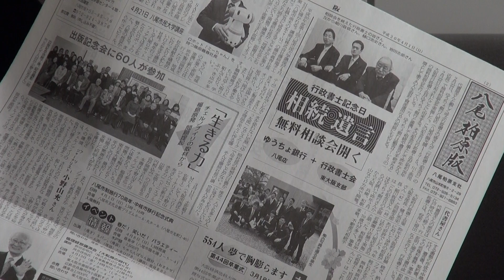小野山充さん「世界１４０カ国以上歩いて分かったこと」キャスター：小野元裕社長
東大阪新聞チャンネル４月１２日放送分
ゲスト：小野山充さん「世界１４０カ国以上歩いて分かったこと」キャスター：小野元裕社長